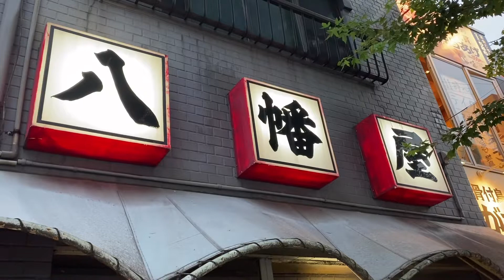Miso Deep-fried Meat Skewer - YAHATAYA - in Nagoya, Japan